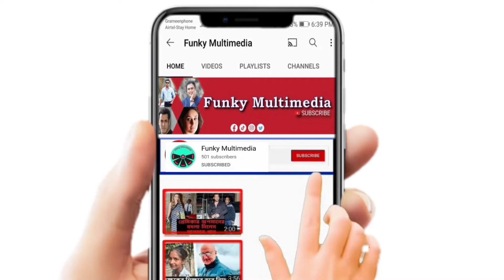জায়েদের সব মিথ্যা ফাঁস করলো চিত্র নায়ক আলমগীর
Funky Multimedia, Its a Bangladeshi entertainment news organization,  Here people will get showbiz latest news easily in Bangla. we decorate our channel as latest news, information and Drama. we are very careful to provide true news and  informative information in our channel.

Our Address: House 117 Lane: 9 Road : Shatarkul Road, Purbo Podordia, Badda Dhaka.

I think all of you encourage me to do make more informative and authentic news .
Our content is created by ourselves. We can ensure you this news is authentic.